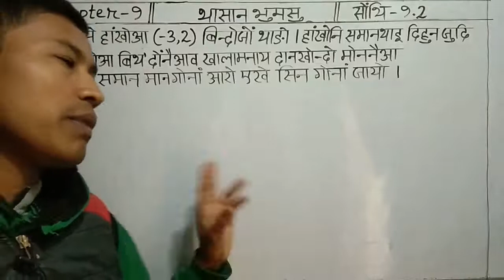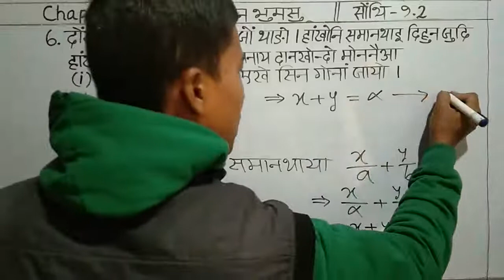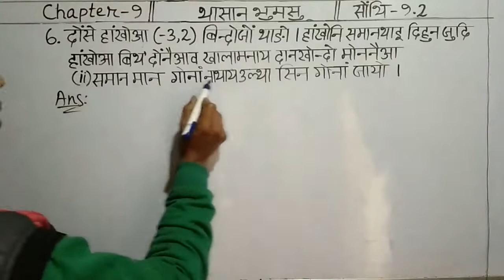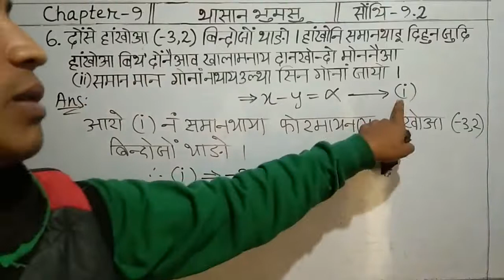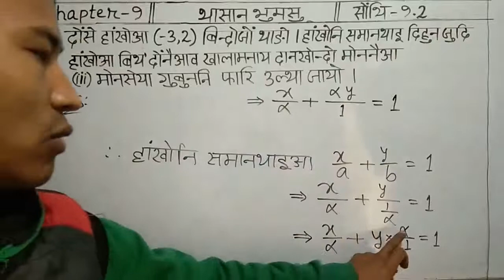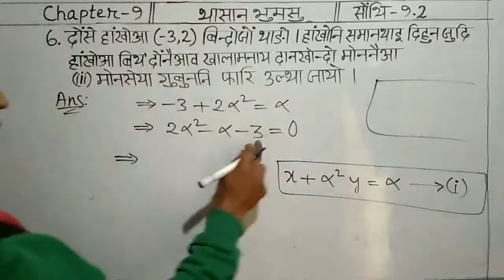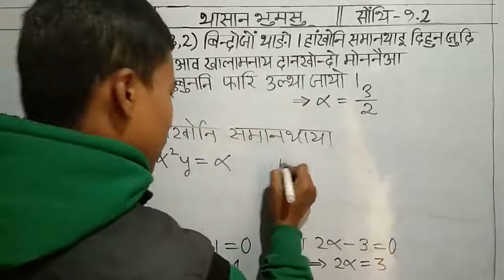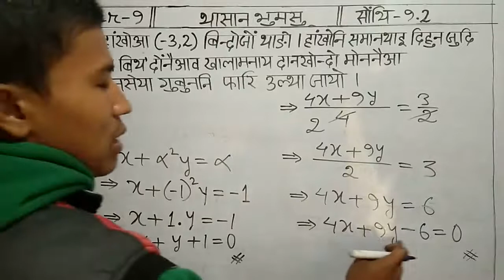सोंथि बिदां - 9.2 || part 8 || Adv. Maths || exercise 9 || class no. 10AdvL9 - 014 || class ten adva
सोंथि बिदां - 9.2 || part 8 || Adv. Maths || exercise 9 || class no. 10AdvL9 - 014 || class ten advanced mathematics chapter 9 || coordinate geometry || boro medium || class x advanced mathematics || bodo medium || ex 9.2 || part 8

सोंथि बिदां 9.2 part 8

Adv. Maths

class no. 10AdvL9 - 014

class ten advanced mathematics chapter 9

coordinate geometry

class x advanced mathematics boro medium

class x advanced mathematics bodo medium

Class x Advanced Mathematics सोंथि बिदां 9.2 Q.No. 6 (i),(ii),(iii)

seba Class x Advanced Mathematics exercise 9.2 Q.No. 6 (i),(ii),(iii)

seba Class ten Advanced Mathematics exercise 9.2 Q.No. 6 (i),(ii),(iii)

seba Class 10 Advanced Mathematics exercise 9.2 Q.No. 6 (i),(ii),(iii)

Bodo or Boro is a small tribe, inhabitants of North East India, mainly in the Indian state Assam. This tribe have been fighting to protect their identities since the British rule in India. Today this tribe has the great importance to enrich their educational materials in its language in various fields - wheather it may be online or offline. This video is a part of contribution to the tribe.